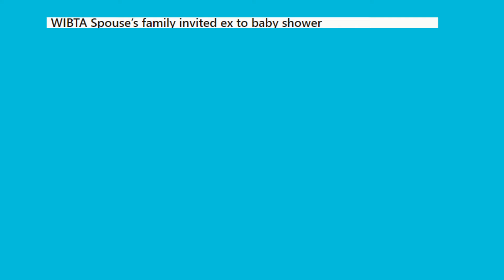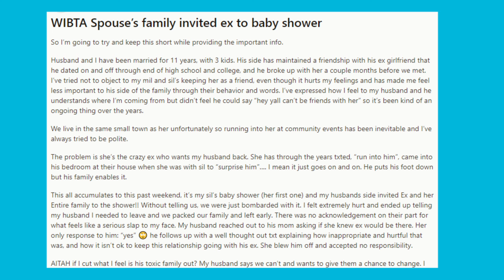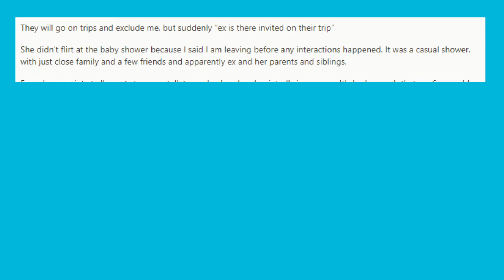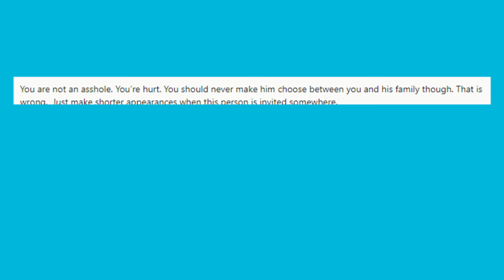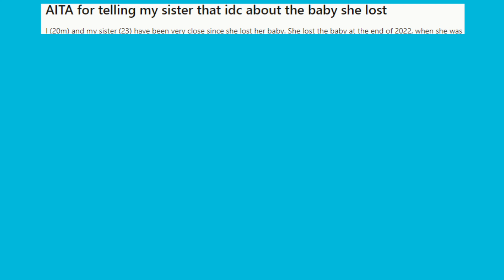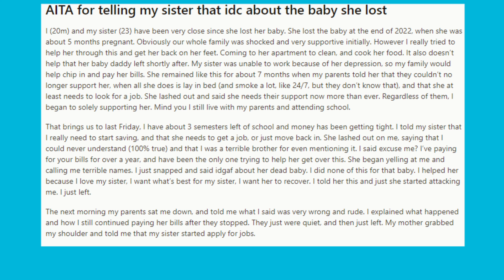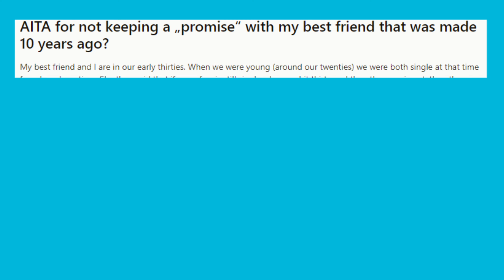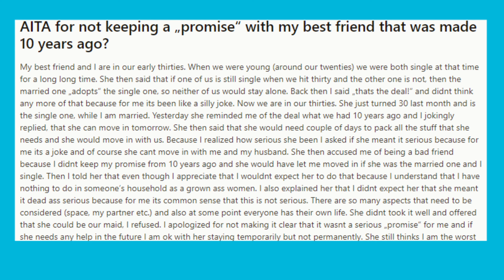Is Reddit AITAH Always This Crazy..?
Is Reddit AITAH Always This Crazy..? Is a reaction video, were I react to the reddit thread AITAH.